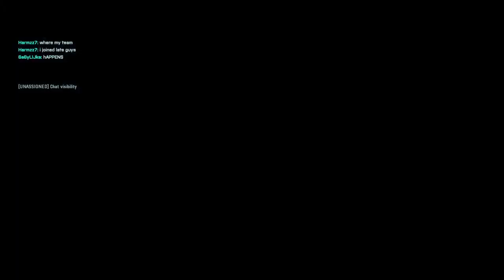Is Money Boy Back?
Its been a long time. Lets get it!